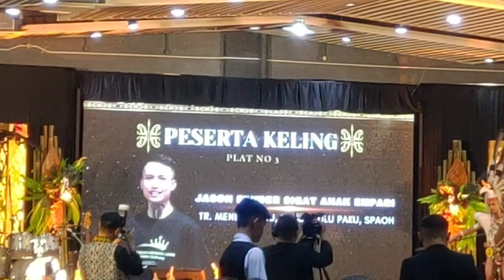🔴CONGRATS SARIBAS YOUTH CLUB